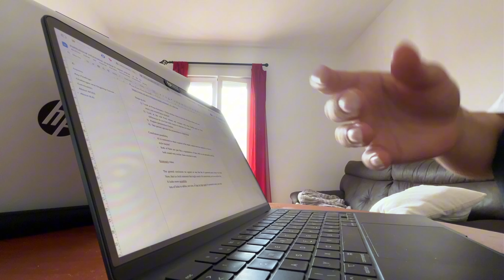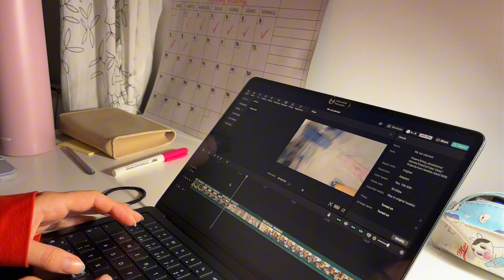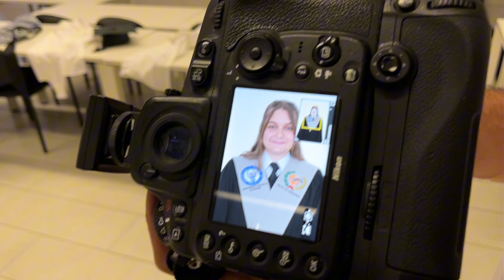international student life: yearbook pictures, buying plane tickets, classes & another surprise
see ya,
kristý.

CHAPTERS:
00:00 intro
00:29 monday
5:17 tuesday
10:28 wednesday
15:39 thursday
17:45 friday
23:21 saturday
25:16 sunday
27:48 outro

INTRO & OUTRO CREDITS:
Music from Uppbeat (free for Creators!)